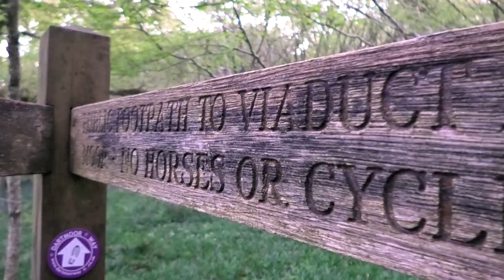Early Morning Bluebell Woodland Walk | Dawn Chorus Bird Song No music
It's another ambient early morning springtime walk local to me, this time visiting the woodland near Meldon to see the Bluebells, listen to the birdsong and pay a visit to the viaduct for some stunning views across Dartmoor.

Once again, I woke up before the rest of the world and set off for an early morning walk to take in the beautiful Bluebell woodlands. The bird song was absolutely amazing, with numerous species of UK birds adding their own tune to the dawn chorus, and the blankets of bluebells made this walk as stunning as they come. Then it was up onto Meldon viaduct for a quick look across at Dartmoor, and some stunning views, before making my home via the West Okement river.

This video was filmed on a Panasonic HC-VX1

Summit or Nothing is a great hiking channel, with Trev and friends documenting their conquests and outdoors adventures of hiking, mountain hiking and wild camping  in some of the UK's most beautiful National Parks.